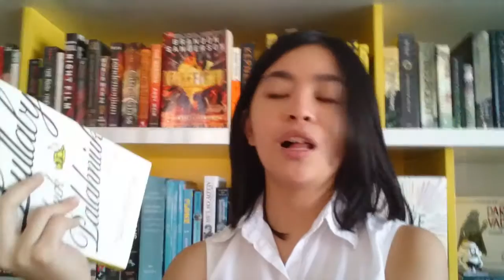My BookTubeAThon TBR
My first BookTubeAThon! I'm so excited! Are you guys participating? :)

// LINKS